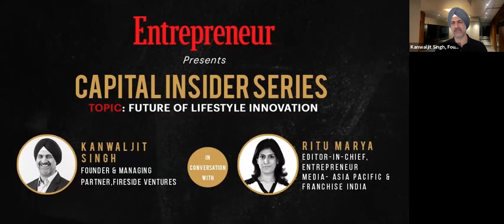Capital Insider Series| Episode 1 with Kanwaljit Singh, Managing Partner, Fireside Ventures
Entrepreneur Media presents its first ever series to understand money matters better called Capital insider. Our very first series hosted Kanwaljit Singh, Founder & Managing Partner, Fireside Ventures in conversation with Ritu Marya, Editor-in-chief, Entrepreneur India and APAC. AS a consumer brand investor he shares how Should lifestyle companies be looking at the ‘new normal’ and pivot to produce products which fit the new norms.